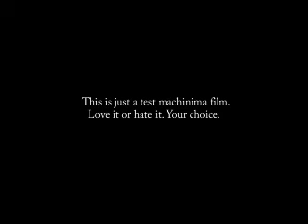Vex Episode 1: Pilot (Part 1)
A soldier name Vex has been sent to take out a terrorist that has murdered an entire village.